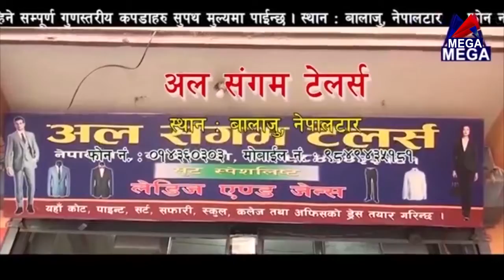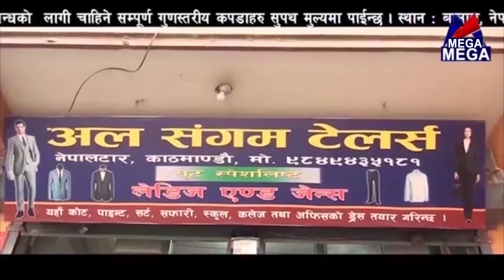कार्यक्रम रुपान्तरण// रोशन दहाल, युवा लेखक तथा आध्यात्मिक साधक //